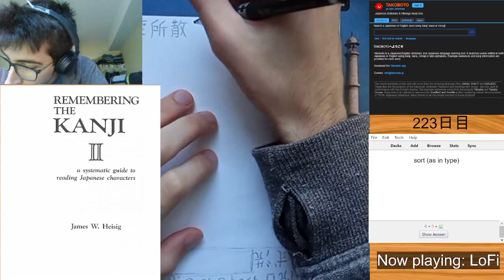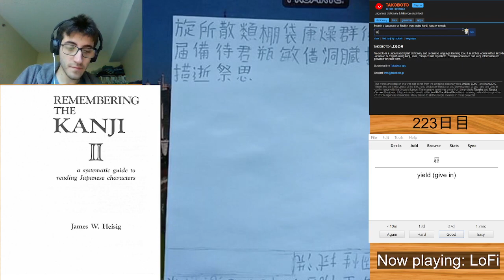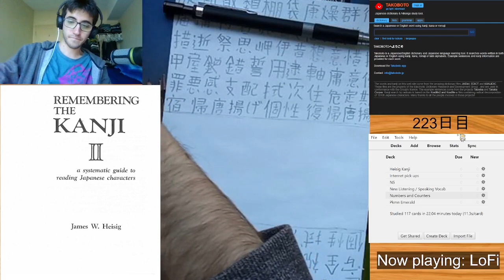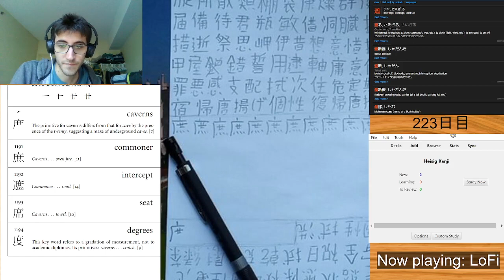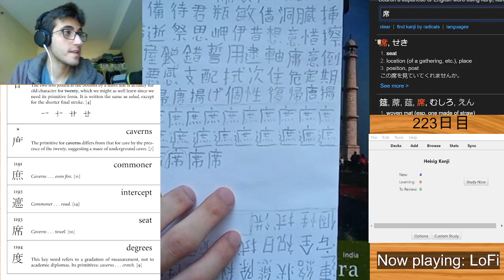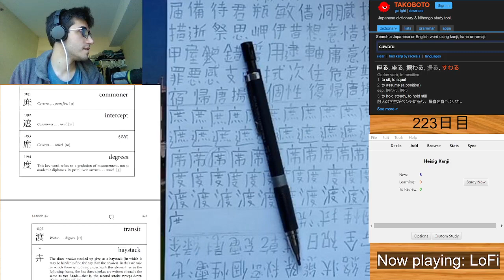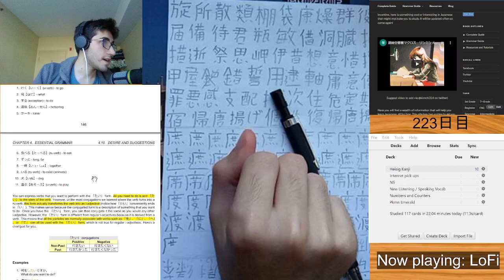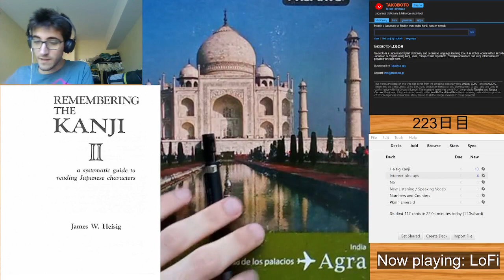毎日日本語勉強223日目。Let's Learn JP! (DAY 223)